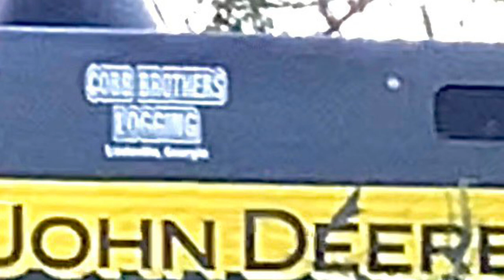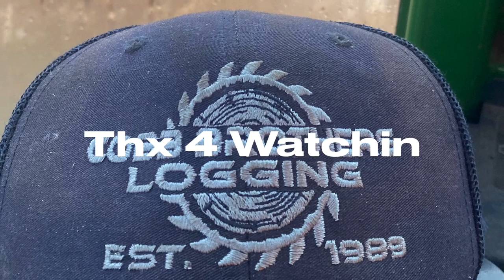CBL Bad Company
Finishing up a tract from earlier in the year we had to move from when dirt road got too sloppy to get out